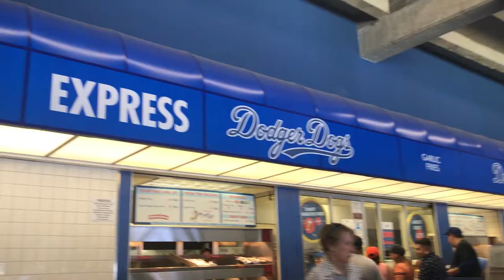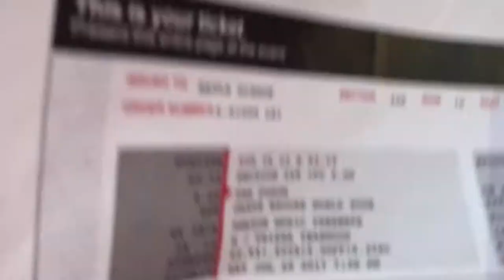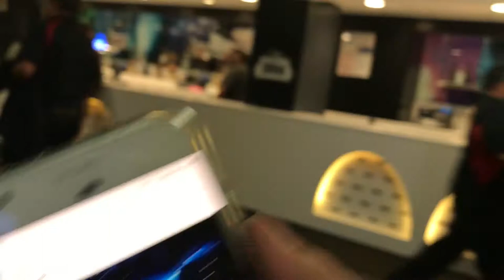VLOG #38 // GARTH BROOKS, TRISHA YEARWOOD, & the LA DODGERS // American Treasures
VLOG #38 // A Day of American Treasures

First I go with my friends to the LA Dodgers vs San Francisco Giants. Then thanks to my friend Kayla, we go to see Garth Brooks' World Tour featuring Trisha Yearwood. A truly life-changing experience filled with American Treasures...